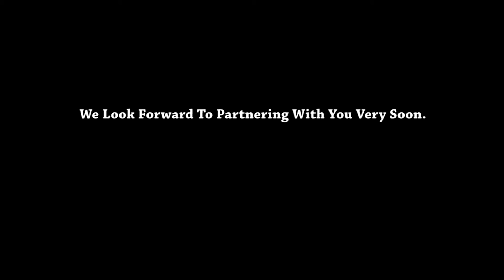TuberADS Affiliate Program Promo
TuberADS is part of a successful Affiliate Program with clixGalore.com  As a new member of the program in 2014, TuberADS is seeking Affiliates with the Energy and enthusiasm to promote TuberADS and make a realistic and steady income.